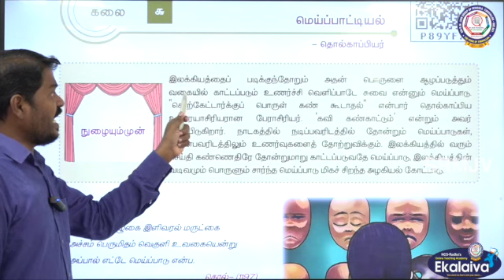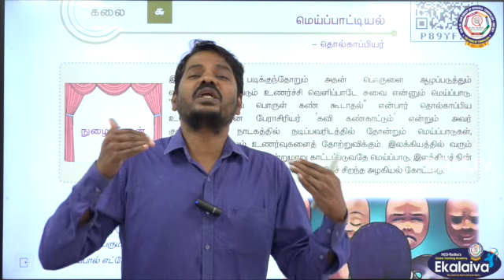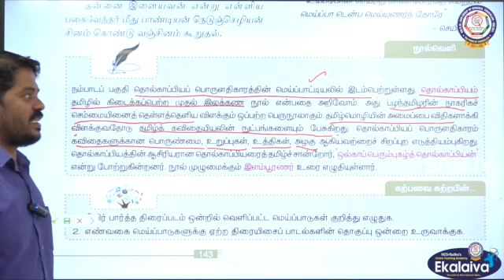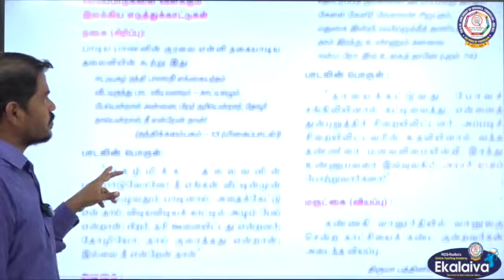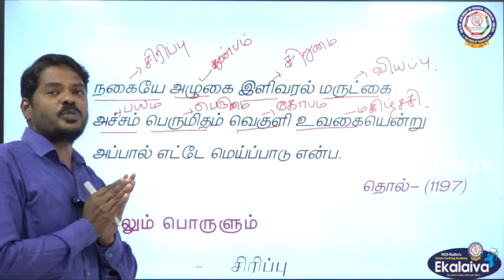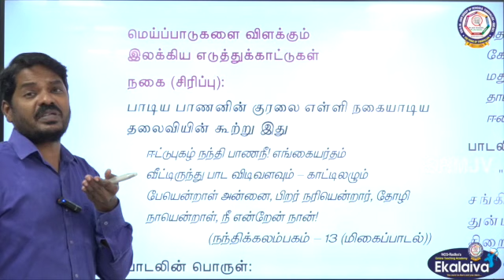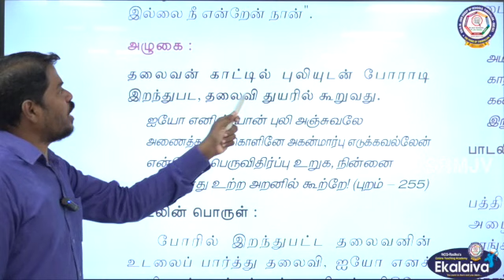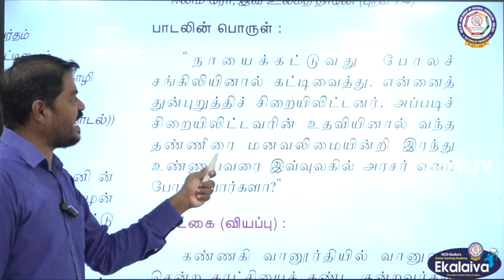XII - தமிழ் - த,நா சமச்சீர் - செய்யுள் - மெய்ப்பாட்டியல் பகுதி - 1